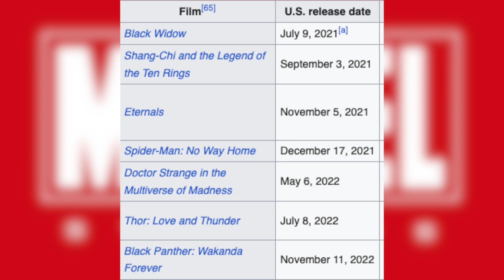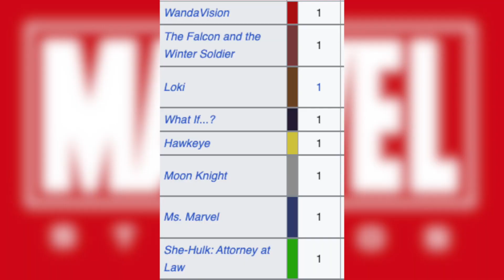The Prestige of the MCU has been Lost...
Ever since End Game, the Marvel Cinematic Universe has been floundering. For arguably the best 11-years in movie history, it's sad how quickly the MCU has fallen apart. As most fans know, the MCU will probably never reach the heights of Infinity War or End Game again. But, Marvel right now, can't even reach the heights of the original Thor movie. What are your thoughts on the MCU right now? Let me know, down in the comments.